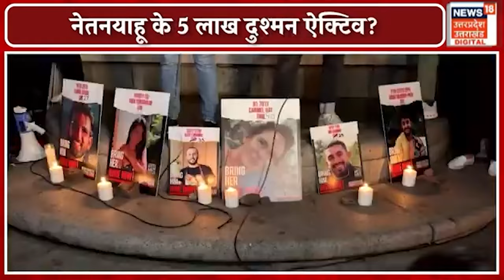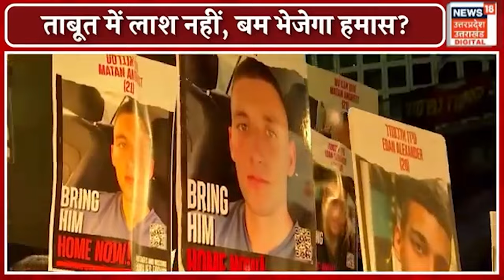Hezbollah Attack on Isreal: नेतन्याहू के 5 लाख दुश्मन ऐक्टिव, होगा महाविनाश| Lebanon | Gaza War|N18G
लेबनान के हिज़्बुल्लाह लड़ाकों ने इज़राइल के किरयात शमोना शहर को 70 रॉकेट धमाके से दहला दिया है...सीरिया बॉर्डर पर भी इज़राइल को ख़तरे के सिग्नल मिले हैं...अब इज़राइल को डर है कि कहीं चौथे फ़्रंट ना खुल जाए...लेकिन बड़ी ख़बर याह्या सिनवार की सुरंग से आई है...जो बहुत चौंकाने वाली है...